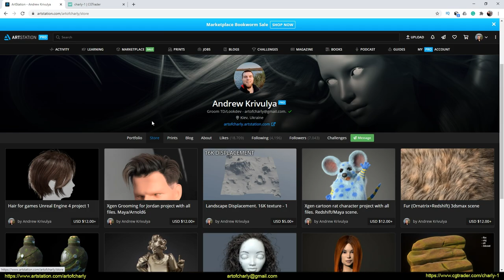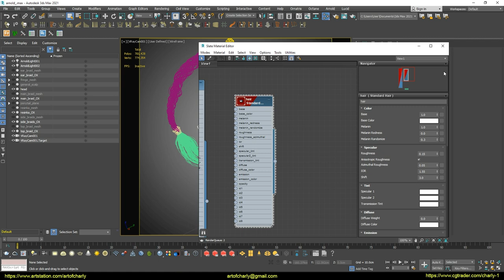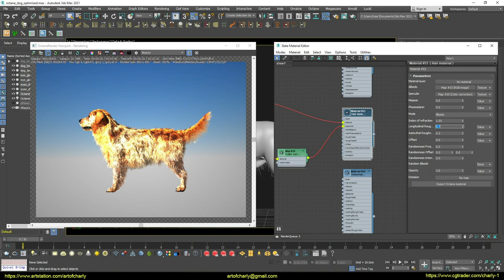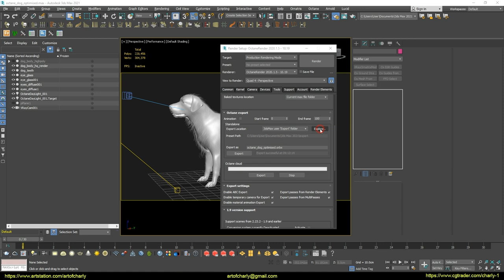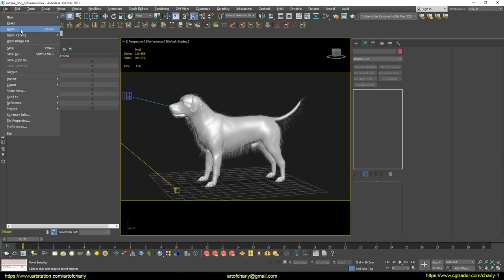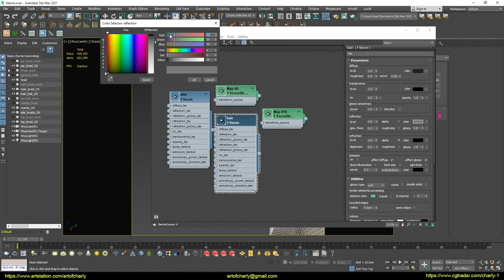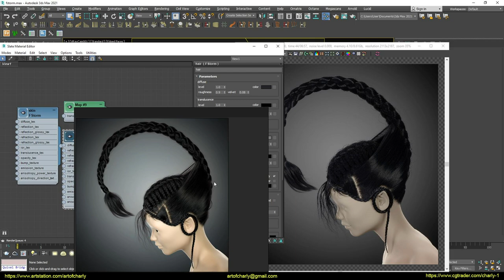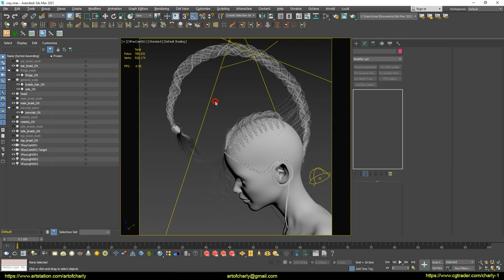Making of "Scorpion hair". Part 1. V-ray, Octane, Fstorm, Arnold, Redshift hair shader.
A video of how I set up the hair material in the "Scorpion Girl" scene for my render tests in V-Ray, Octane, Fstorm, Redshift and Arnold.

Also, in this video, I will talk about one important nuance that should be taken into account when setting up a shader in Octane Render.

     Video content:

0:00 - Greetings.
0:12 - What are we going to talk about in this video?
0:31 - Channel support
1:09 - Arnold Renderer
1:43 - Octane Renderer
6:41 - Redshift Renderer
7:32 - FStorm Renderer
9:38 - What does the hairstyle consist of
10:38 - Forrender Renderfarm
10:45 - Promo code to use 15% lifetime discount on our render farm.
10:47 - Info-partners
10:51 - Ending and preview of other lessons.